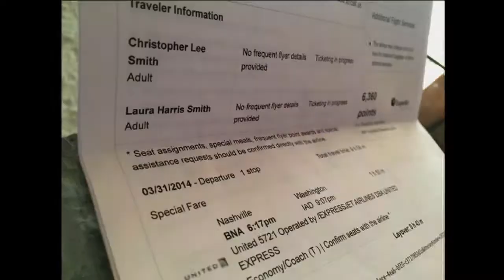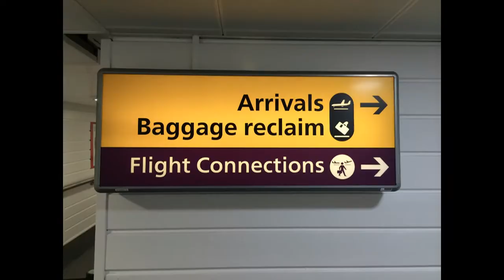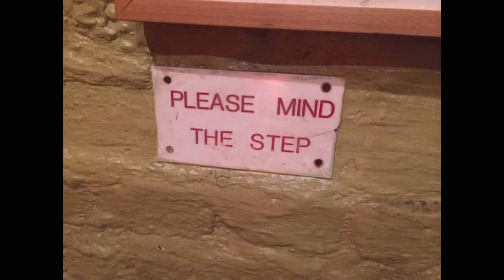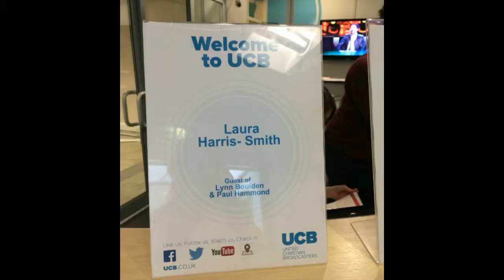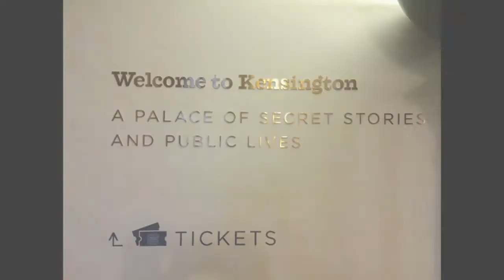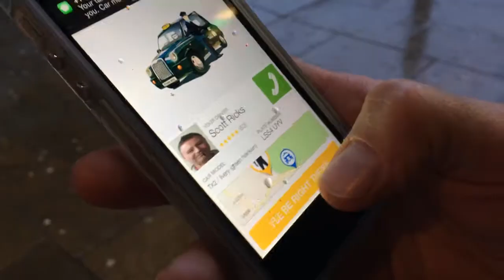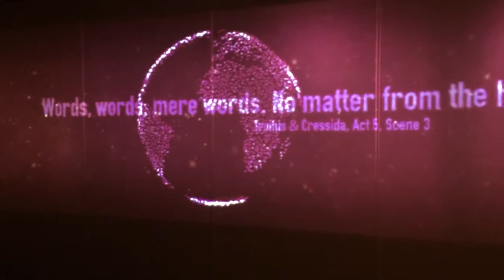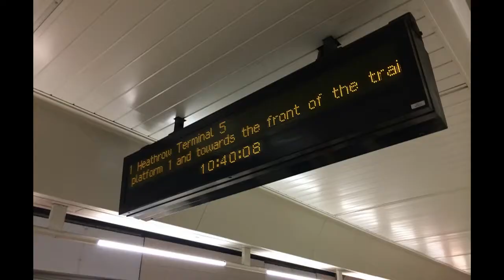LONDON IN LOVE: A celebration of marriage and ministry.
Watch and enjoy a trip to London with Chris and Laura.